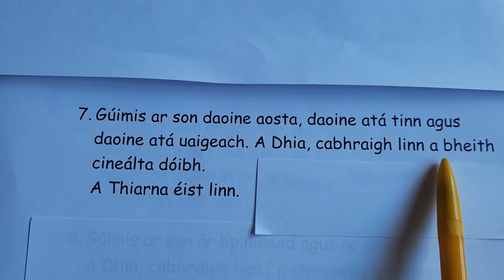Guí an Phobail 7 - Cleachtadh don Chéad Chomaoineach